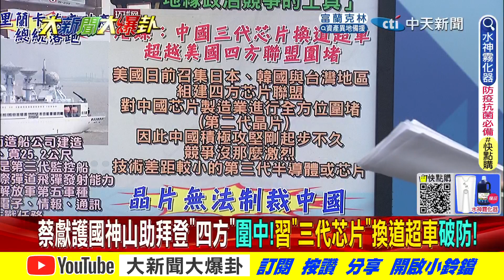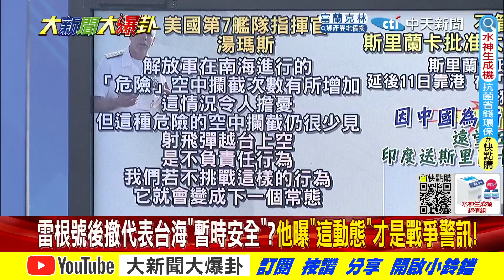【大新聞大爆卦】陸芯片換道破拜登chip4圍堵?雷根號安全才近!有危則落跑? @大新聞大爆卦HotNewsTalk 專家大爆卦